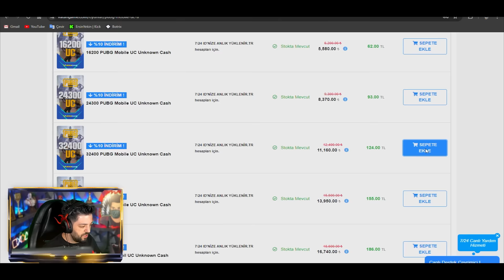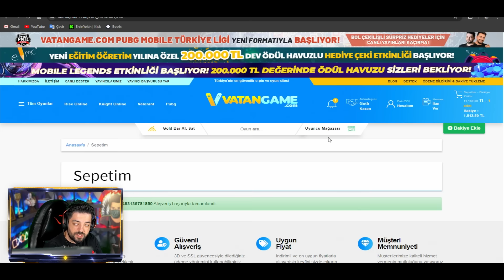OYUNUN RENGİNİ DEĞİŞTİREN YENİ NİHAİ SET GELDİ !! HER ŞEYİ ALDIK - PUBG Mobile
Yeni içerik ve challenge lar için discordumuza katılmayı unutmayın

Yeni bir videodan herkese merhaba arkadaşlar PUBG MOBİLE da bugün yeni gelen nihai set ve kar 98 desenine çöküyoruz adamım  :)
PUBG MOBİLE videomuzu beğenirseniz like atmayı unutmayın iyi seyirler.

Arkadaşlar popülerlikte beni desteklemek isterseniz diye id mi de buraya bırakıyorum :)
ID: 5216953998